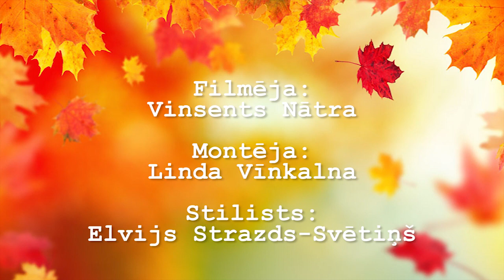Būs Tā! #52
LABA SĀKUMA RAIDĪJUMS